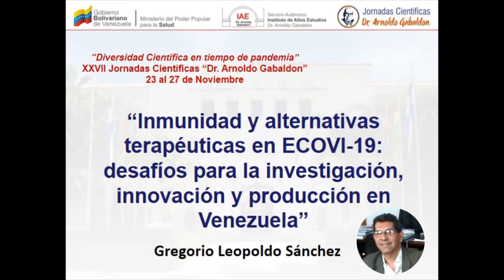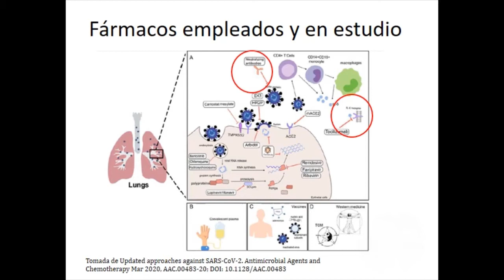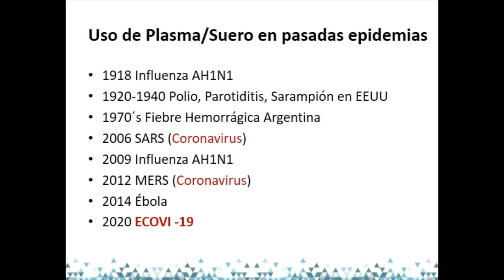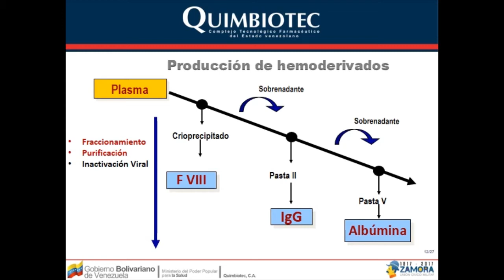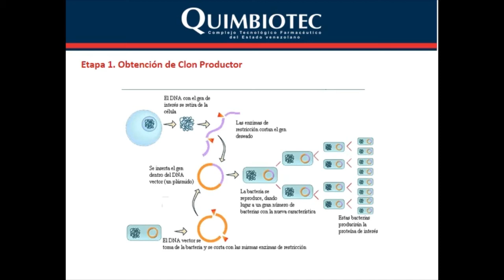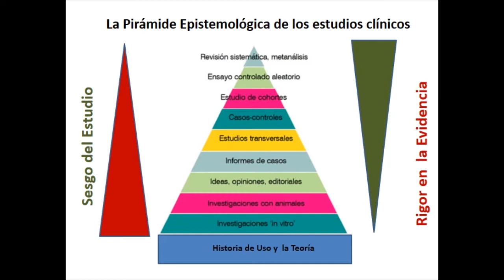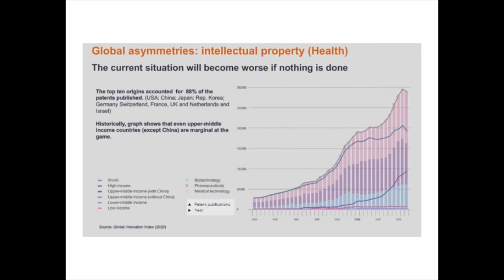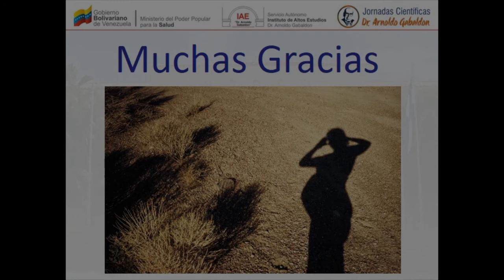XXVII Jornadas Científicas Dr. Arnoldo Gabaldon “Diversidad Científica en tiempos de pandemia” 2020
Ponencia: Inmunidad y alternativas terapéuticas en COVID-19, desafíos para la investigación, innovación y producción en Venezuela
Ponente: Gregorio Leopoldo Sánchez Salamé
Doctor en Salud Pública
MSc. en Medicina Tropical
Pediatra – Puericultor
Médico Cirujano
Cargo Actual: Presidente Encargado de QUIMBIOTEC, C.A / MPPS